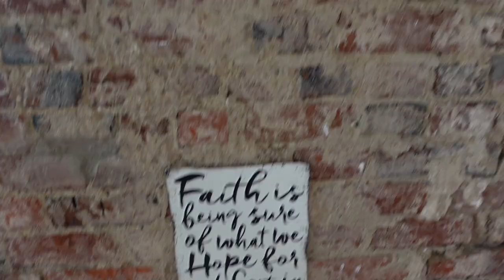MY NEW LOUISVILLE APARTMENT TOUR // My First Apartment Tour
Hey Y'all!

I am sorry it has been so long since my last video. I moved into a new apartment in Louisville, KY and it has been crazy busy! I wanted to show y'all my new home. 😊